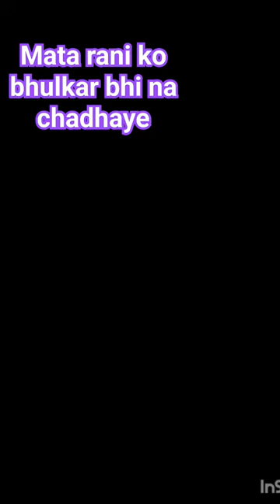video mata rani ko navratri m bhulkar bhi nhi chadhani chahiye ye bastu🙏🙏🙏🙏